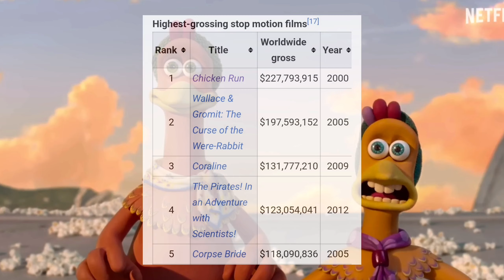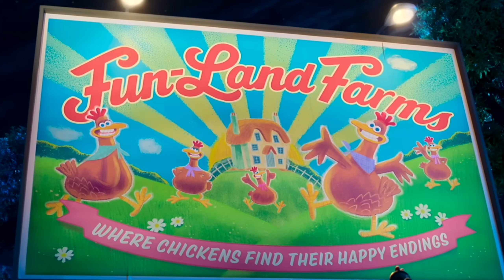Chicken Run Dawn Of The Nugget Review Telugu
English movie reviews & Telugu Movie Reviews &Movie Recommendations and much more